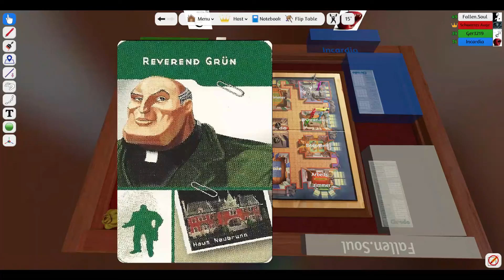Lets play Cluedo #2 / Tabletop Simulator - Deutsch